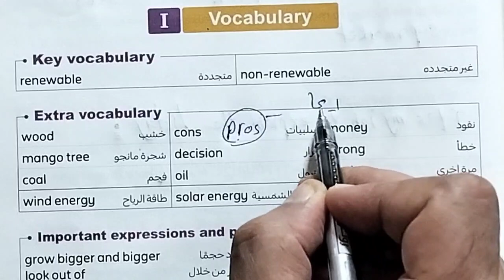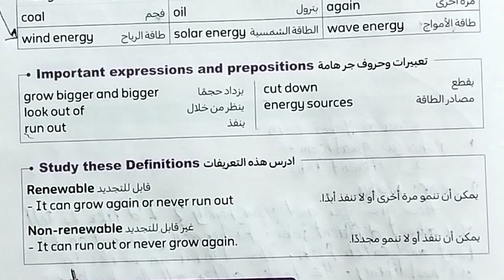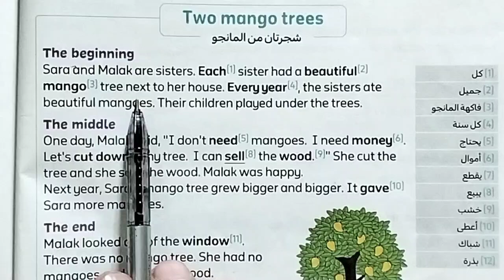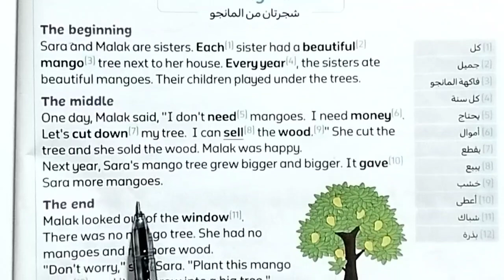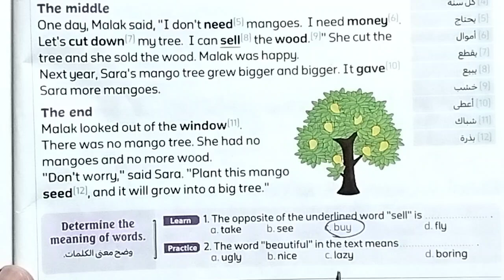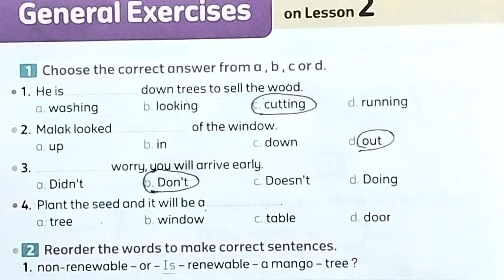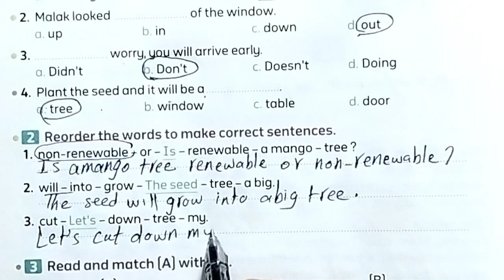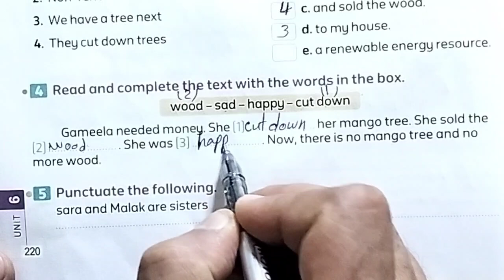الصف الرابع English connect 4 شرح وحل الوحدة السادسة الدرس الثاني صفحة 218 -219-220 المعاصر 2024